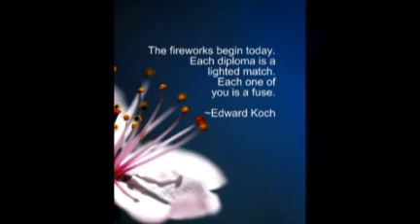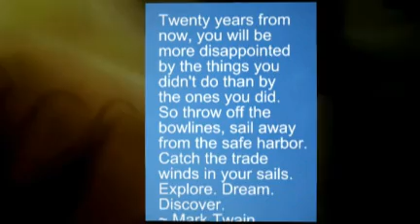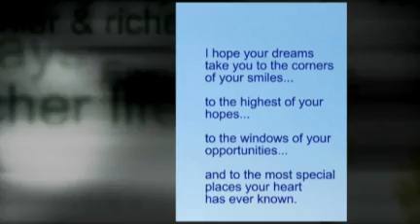Inspirational and Memorable Graduation Quotes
This video offers inspirational and memorable graduation quotes. Happy Graduation! and learn simple ways to live a happier, healthier and richer, more meaningful life.